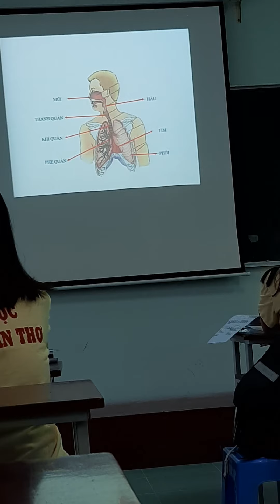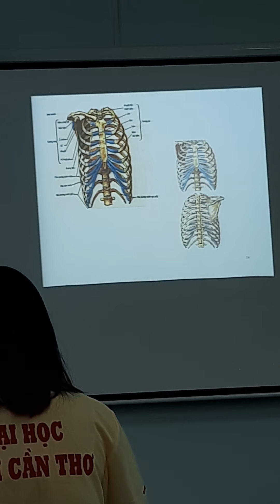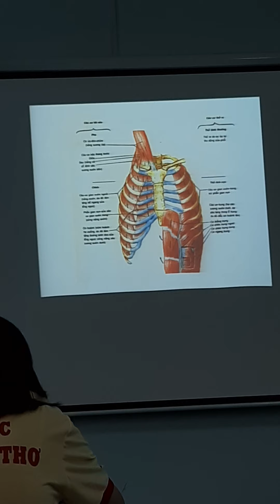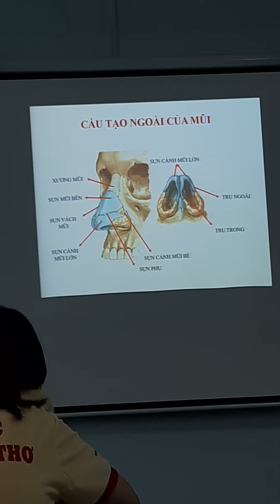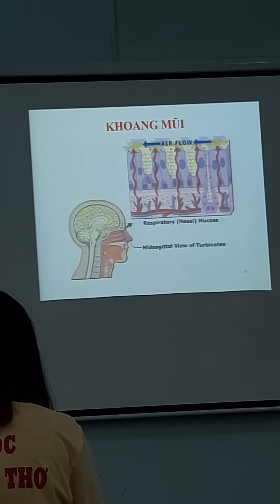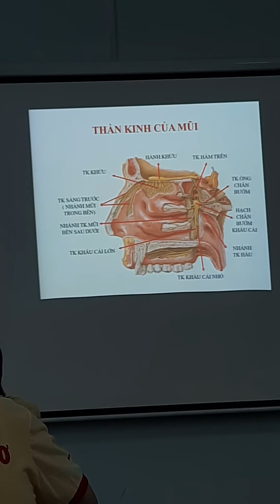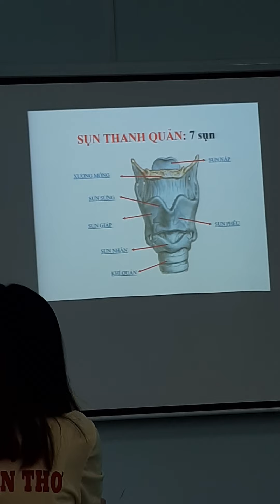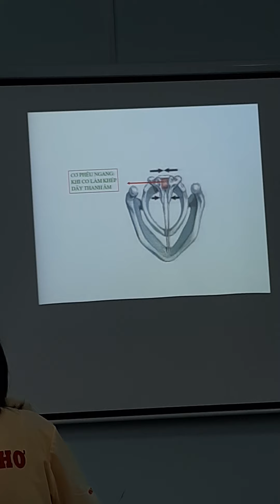GIẢI PHẪU 2. GIẢI PHẪU HỆ HÔ HẤP (P1)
buổi 4